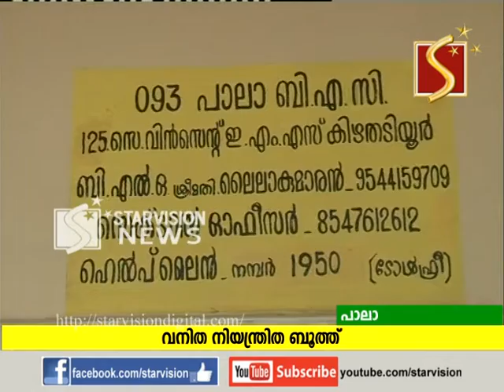വനിത നിയന്ത്രിത പോളിംഗ് ബൂത്തുകള്‍